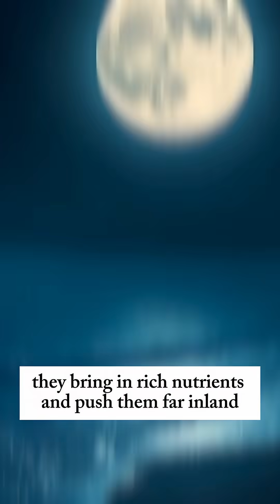Spring Tides Nature's Cycle & Coastal City Challenges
A fisherman in the seventeen hundreds might have set out knowing that a full moon meant deeper channels and stronger currents an opportunity if navigated carefully or a hazard if ignored Even today cities like Venice or London monitor spring tides closely In Venice especially spring tides combined with storm surges and rising sea levels can bring flooding transforming narrow alleyways into waterlogged corridors In London the Thames barrier a marvel of modern engineering stands ready to be raised during particularly intense spring tides shielding the city from inundation But it's not all potential peril Spring tides are also moments of abundance Along tidal flats and estuaries they bring in rich nutrients and push them far inland feeding delicate ecosystems Crabs scuttle birds feast and plants rooted in salty mud breathe deeply knowing their time has come.